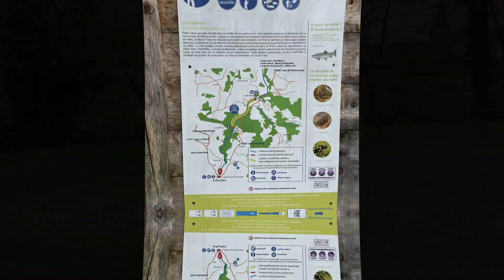Parcours Passion du Barbenan à Arfeuilles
Parcours de pêche Passion du Barbenan à Arfeuilles pour la pêche de la truite fario sauvage toutes techniques. Ce parcours intègre une partie no-kill